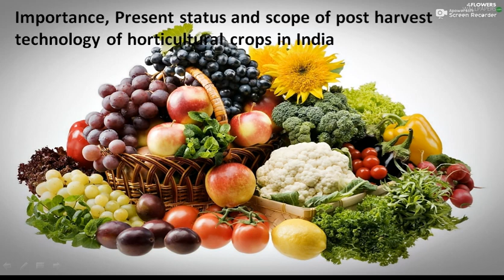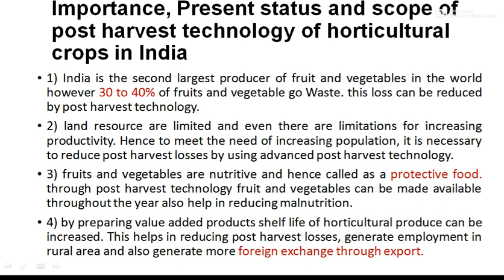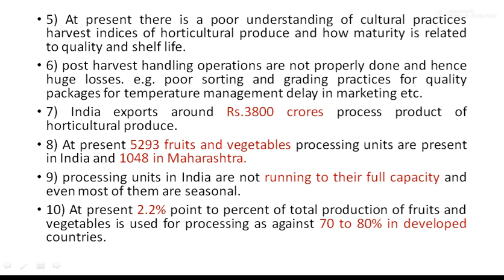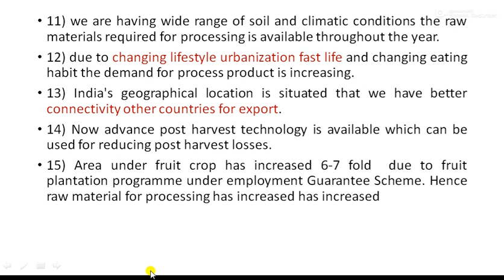Importance and scope of Post harvest Technology